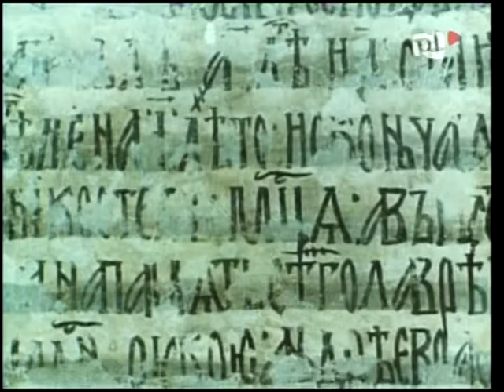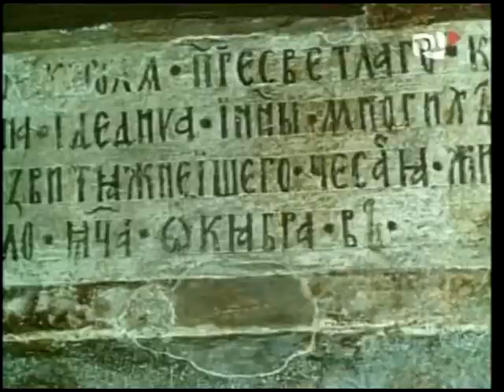Anioly z Bizancjum 1967